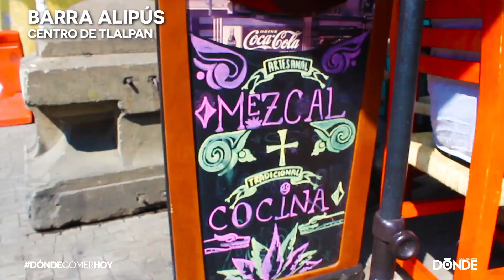BARRA ALIPÚS - Dónde Comer HOY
Barra Alipús está dedicado a promover la cultura del mezcal y el producto artesanal oaxaqueño. Por lo tanto, toda la carta de cocteles está basada en el maridaje con esa bebida.